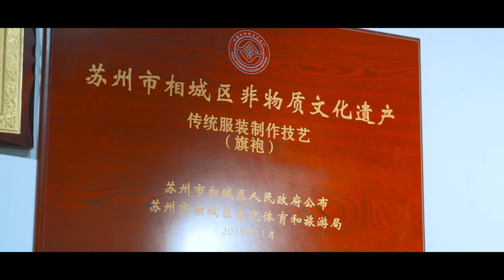Threads of Elegance: Unveiling the Timeless Tale of Cheonsam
🤩🥳Step into the mesmerizing world of traditional Chinese fashion in my upcoming YouTube video, as we unveil the enchanting story behind the iconic qipao. Delve into the skillful hands of Lu Guoying, a master in the art of cheongsam craftsmanship and a devoted guardian of cultural heritage.

🪡🕰️Our lens will capture the intricate artistry and timeless allure interwoven into each thread of this legendary garment. Join us as we acquaint you with Lu Guoying, a virtuoso epitomizing mastery and standing as a protector of a rich historical tapestry. This cinematic journey promises an immersive experience into the profound history and cultural opulence meticulously preserved within the folds of the cheongsam.

😍♥️Get ready to be captivated as we unravel the mystique and heritage of the cheongsam, navigating through time and culture. Lu Guoying's hands and eyes will guide us, revealing a narrative that intertwines beauty, craftsmanship, and cultural richness, transcending the boundaries of generations.